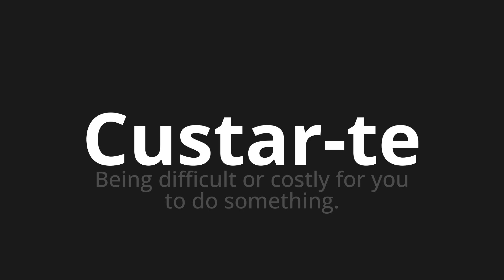How to pronounce Custar-te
Master the Pronunciation of 'Custar-te Which Means cost you' - which means : Being Difficult or Costly for You to Something. 📝 with @PortuguesePronunciation 🎓🗣️ - [Your Guide to Portuguese]

Learn to pronounce 'Custar-te' perfectly in Portuguese with our easy and engaging tutorial by @PortuguesePronunciation! 📖📽️ In this comprehensive video, we provide you with native speaker examples 🗣️👂 and phonetic breakdowns 🎵 to ensure you get the pronunciation just right.

How to say Cost you in Portuguese